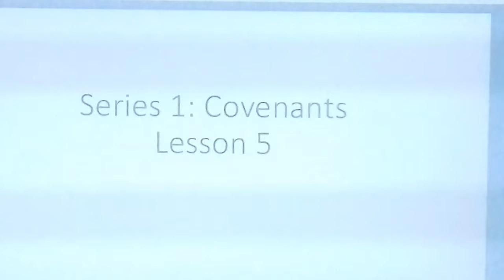Series 1: Covenants Lesson 5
Yesha'yahu/Isaiah 40:1-11,
Yesha'yahu/Isaiah 42, 52 and 53
Found in the Tanakh in Nevi'im prophets
Luke 2:10-11
Found in the Brit Hadashah or also known as the good news of Yeshua the Messiah/ New Testament